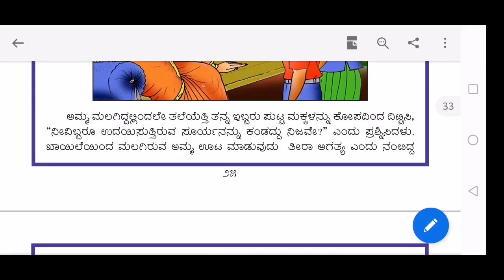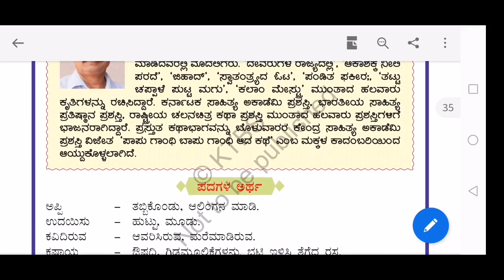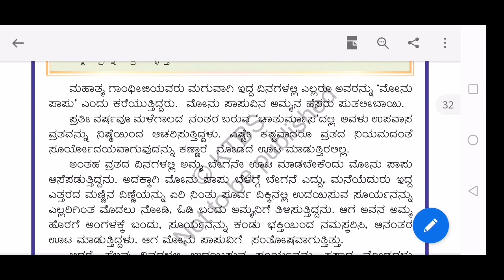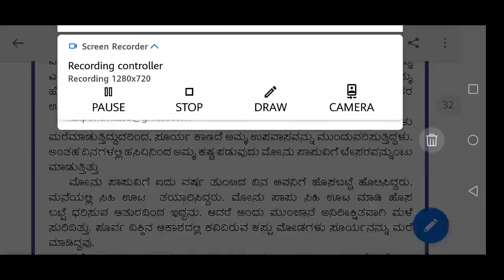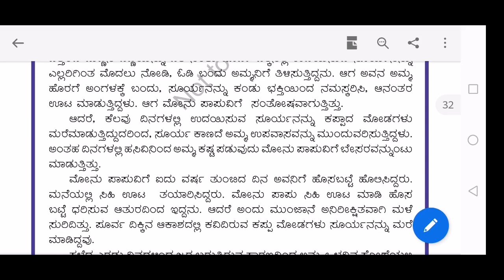೫ನೇ ತರಗತಿ ಸುಳ್ಳು ಹೇಳಬಾರದು ಪಾಠದ ವಿವರಣೆ ಭಾಗ ೧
ಜ್ಞಾನೋದಯ ಶಾಲೆ , ಕೂಡಿಗೆ , ಕೊಡಗು ಜಿಲ್ಲೆ